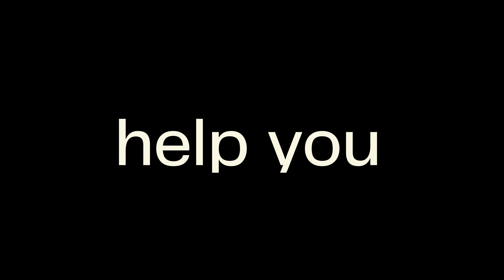The Nuances of Design Leadership | Hardik Pandya | SVP Design, Unacademy🌟 | Behind The Screens S1 E2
🎙️ Welcome to Hardik Pandya's Design Leadership Episode🎙️

Join us in this exclusive podcast episode as we delve into the dynamic world of design leadership with none other than Hardik Pandya, the Sr. Vice President of Design at Unacademy. 🚀

In this insightful conversation, Hardik shares his remarkable journey from being a designer to spearheading innovative projects with industry giants like Google, and Unacademy amongst others. Get ready to hear his firsthand experiences, valuable lessons, and behind-the-scenes stories that have shaped his path to success.

🔍 Episode Highlights:
- Discover the pivotal moments that led Hardik from a designer's role to a leadership position.
- Gain unprecedented insights into the design strategies he implemented while working on groundbreaking projects.
- Learn how Hardik's collaboration with global brands like Google and Unacademy transformed challenges into opportunities.
- Uncover the thought processes and creative methodologies that drive Hardik's decision-making as a design leader.
- Get inspired by Hardik's advice for aspiring designers who aim to rise through the ranks and make a lasting impact.

Whether you're a junior designer seeking guidance on your path to design leadership or a seasoned professional eager to understand the industry's inner workings, this episode is a goldmine of knowledge straight from the shoes of one of the best.

Our mission is to provoke, inspire, and redefine the boundaries of design through raw conversations with industry luminaries. Get ready to question your perception of design as we bridge the gap between visionaries and learners.

🎧 Tune in now and gain a fresh perspective on the design industry, guided by the experiences of Hardik Pandya. Don't miss this opportunity to fuel your passion for design and elevate your career aspirations.

Thank you for joining us on this exciting journey of design exploration. Let's grow together!